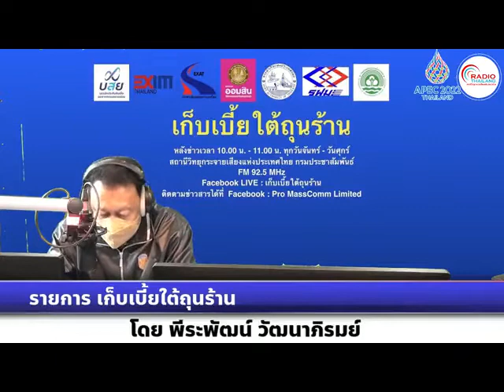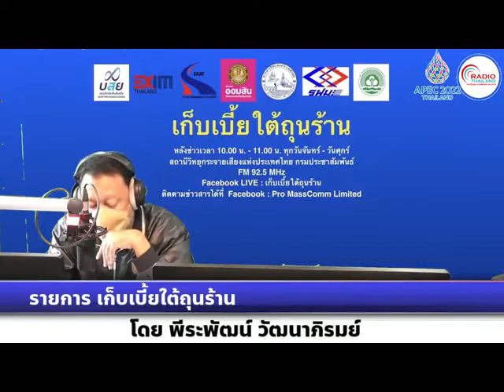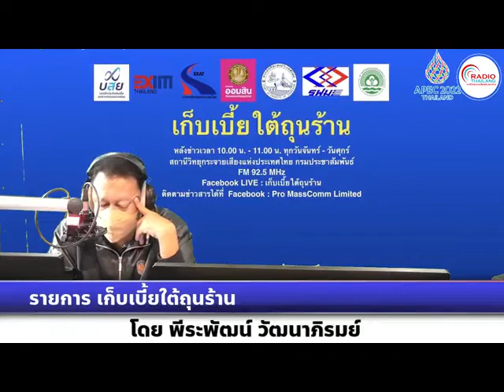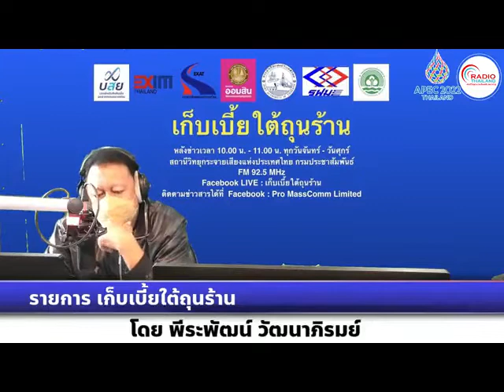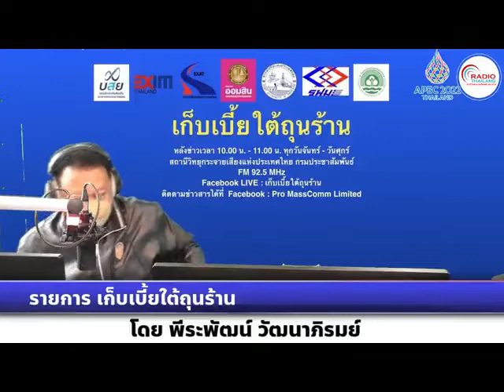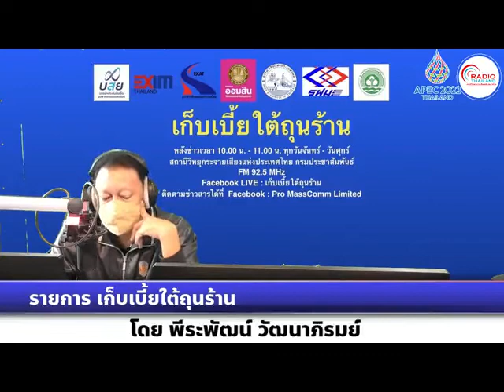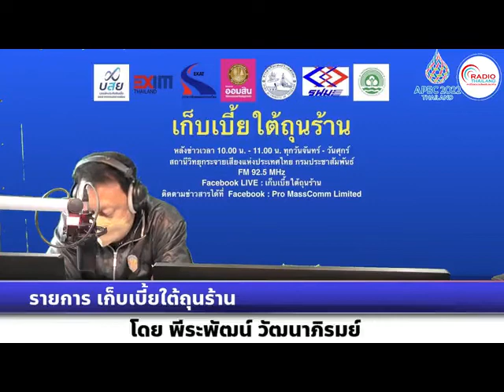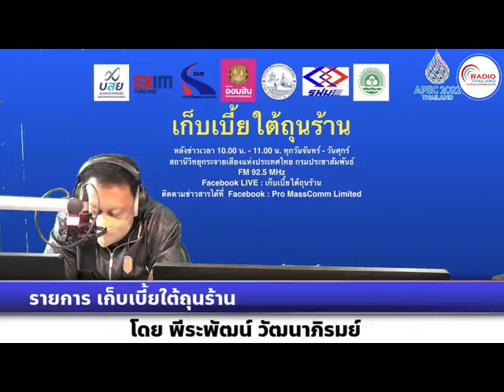เก็บเบี้ยใต้ถุนร้าน 270965 เรื่อง : สหรัฐฯ-ยุโรป เริ่มเข้าสู่ “เศรษฐกิจถดถอย”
เรื่อง : สหรัฐฯ-ยุโรป เริ่มเข้าสู่ “เศรษฐกิจถดถอย”
สัมภาษณ์ : คุณณัฐพร ตรีรัตน์ศิริกุล รองกรรมการผู้จัดการ บริษัท ศูนย์วิจัยกสิกรไทย จำกัด